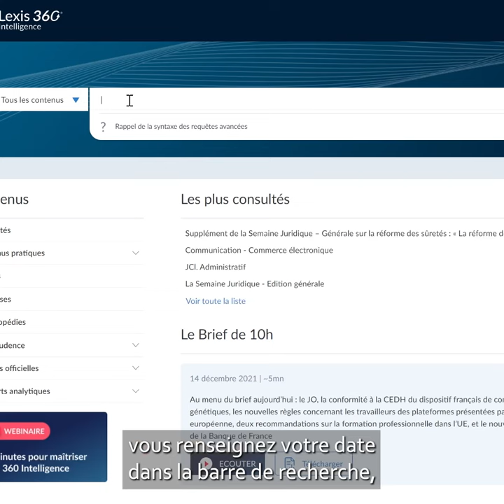Recherche d'une jurisprudence avec uniquement la date depuis Lexis 360 Intelligence !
Nicolas Giacomin, Chargé de formation LexisNexis, vous propose de retrouver une décision uniquement avec la "date" comme référence depuis Lexis 360 Intelligence.